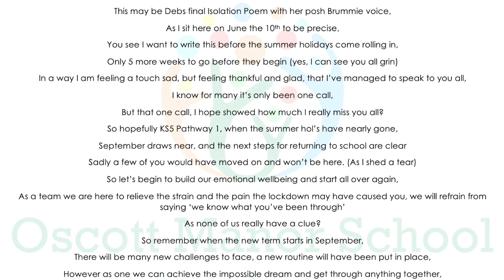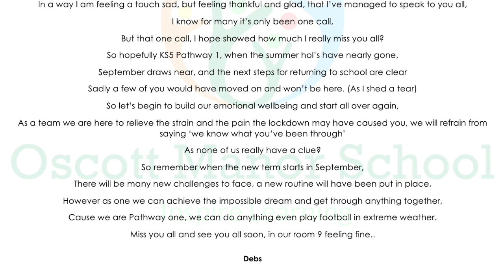English | Isolation Poem Part 3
Deborah reads the third and final part of her Isolation poem.

Article: 13
Every child must be free to express their thoughts and opinions and to access all kinds of information, as long as it is within the law.